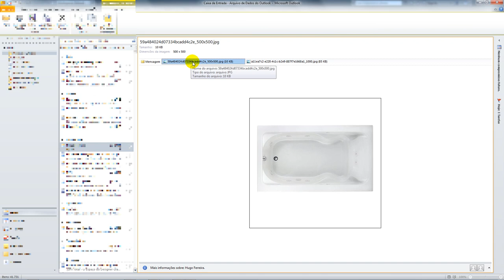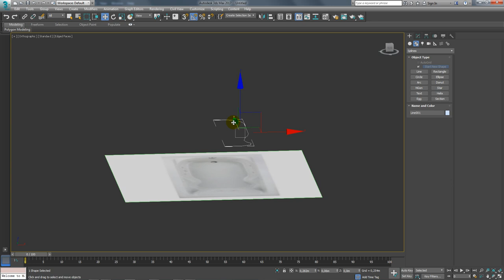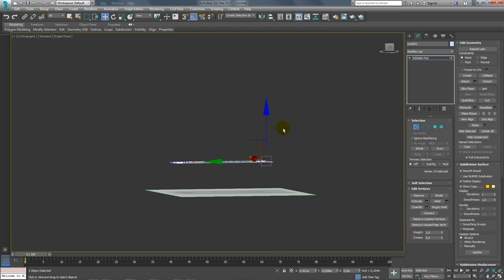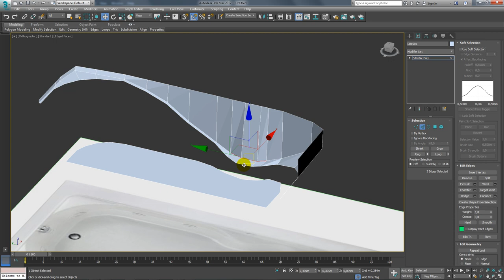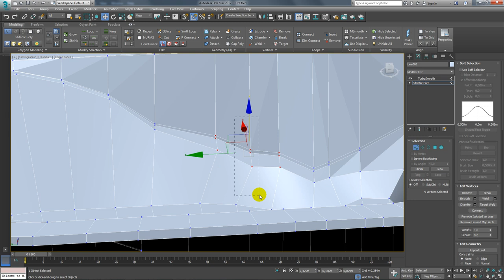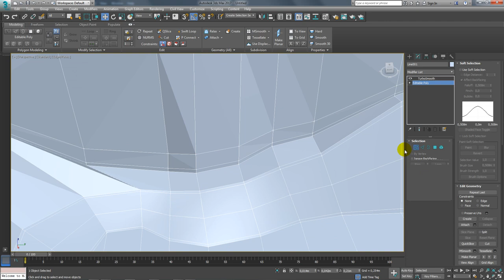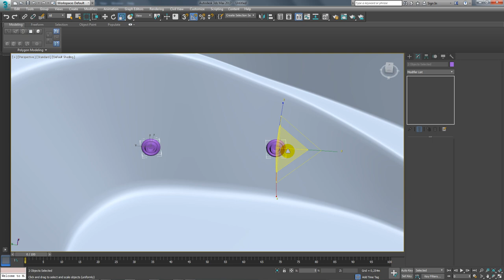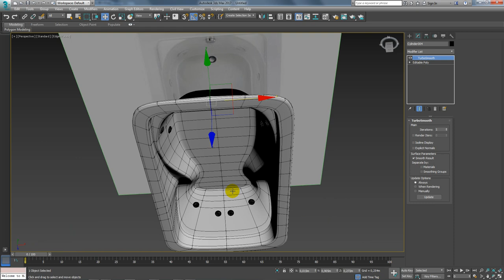Modelar Banheira de Hidromassagem (hot tub) 3Ds Max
GOSTOU?